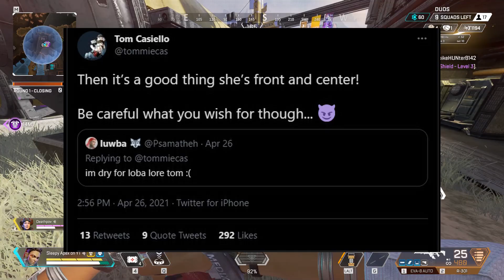Season 9 LOBA LORE! WHITE Loot Removed From Apex Legends! Legacy Loot Changes!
apex legends season 9 legacy loba lore, apex legends jaime lore, loba lore, removed white loot, apex legends white loot removed from loot pool, apex legends loot pool changed,